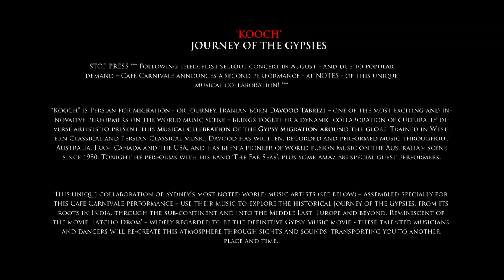davood A.tabrizi & Far seas (world fusion ensemble) KOOCH ( journey of the gypsies ) Part 4 of 7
Selection of highlights from multi-award winning film composer Davood A Tabrizi and his band The Far Seas. Davood was the film composer on Vincent Ward's The Navigator and the Award winning Australian film, Floating Life (Dir- Clara Lau)